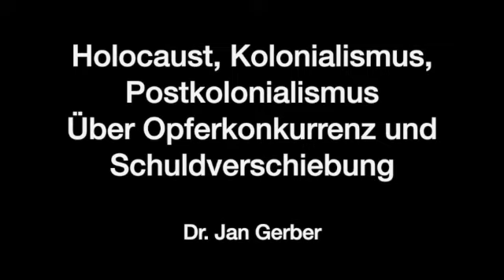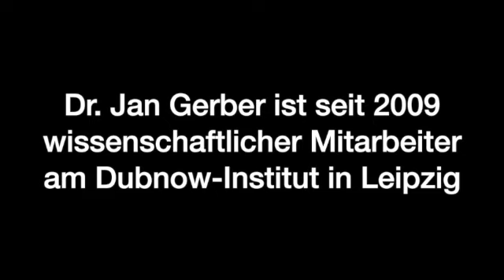Jan Gerber: Holocaust, Kolonialismus, Postkolonialismus. Über Opferkonkurrenz und Schuldverschiebung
Aufzeichnung vom 17. August 2022

Referent: Dr. Jan Gerber ist seit 2009 wissenschaftlicher Mitarbeiter am Dubnow-Institut in Leipzig und leitet dort das Forschungsressort Politik. 2021 gab er das Buch "Geschichtsoptimismus und Katastrophenbewusstsein. Europa nach dem Holocaust" (zus. mit Anna Pollmann und Philipp Graf) heraus; 2018 erschien seine Monographie "Karl Marx in Paris. Die Entdeckung des Kommunismus".

Es ist noch nicht lange her, da konnte aus guten Gründen vermutet werden, dass die Erinnerung an den Holocaust eher zu- als abnehme. Diese Zeit scheint inzwischen vorbei zu sein. Dafür spricht nicht nur die deutliche Verbreiterung des rechten Randes, sondern auch die Leichtigkeit, mit der mindestens ein Teil der politischen Linken inzwischen von der Vorstellung der Präzedenzlosigkeit des Holocaust abrückt. Fast scheint es so, als würden die größten Herausforderungen für die Erinnerung an die Vernichtung der europäischen Juden in Zukunft eher von links als von rechts kommen. Denn während die rechtskonservativen Versuche, den Holocaust zu relativieren, völlig zu Recht für große Empörung sorgen, sind die linken Anwürfe oft akzeptierter Bestandteil der Debattenkultur. Das gilt insbesondere, wenn sie, wie im Kontext der Mbembe-Debatte oder der Black-Lives-Matter-Proteste, im Namen des Postkolonialismus und eines zur Ideologie erstarrten Antirassismus formuliert werden.
Im Rahmen des Vortrags wird dieser Entwicklung sowie den Hintergründen, Ursachen und Dynamiken der postkolonialen Auseinandersetzung mit dem Holocaust nachgegangen.